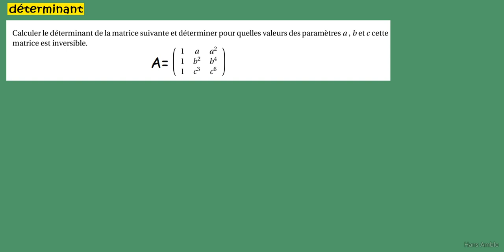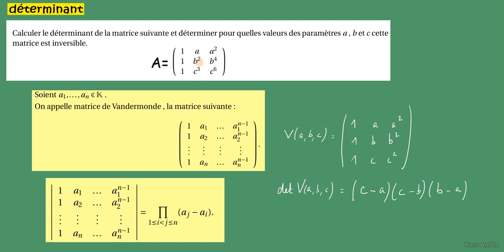Prépa MPSI PCSI- Déterminant de Vandermonde variante- Type Khôlles colles